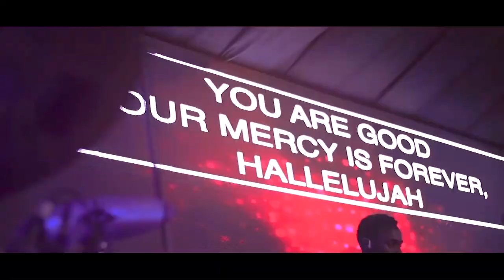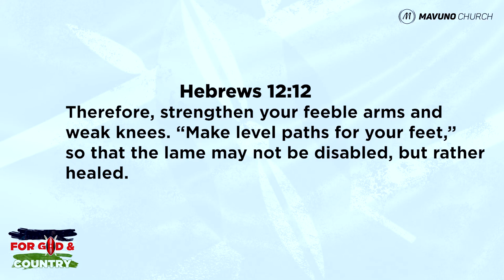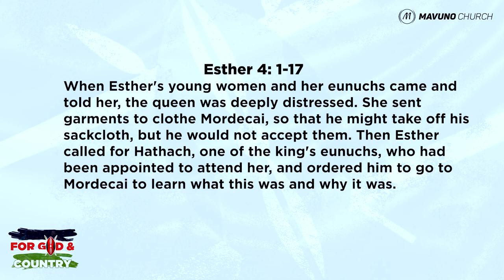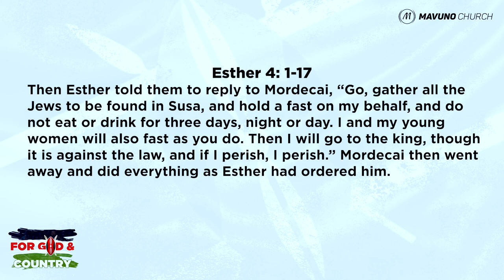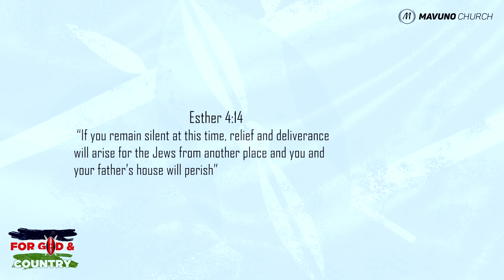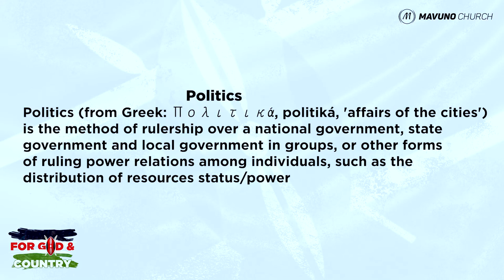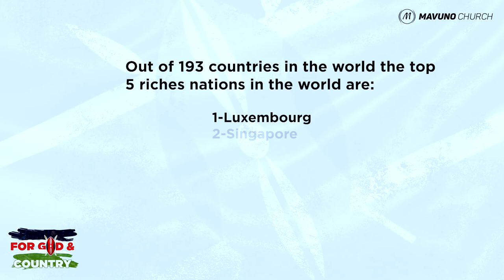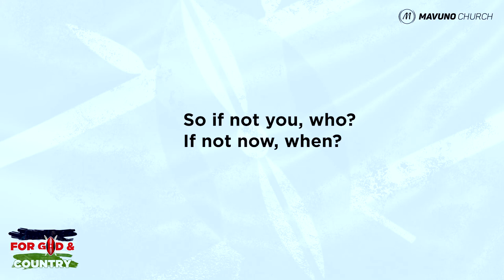FOR GOD AND COUNTRY (CHRISTIANS FOR SUCH A TIME AS THIS?)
Every five years as Kenya approaches her electoral season, the country undergoes an experience close to political heart surgery 😬😬 . Tensions are high as political rhetoric of the most dangerous kind dominates our hearts and minds for a whole year- sometimes two. What will our legacy be as we approach the national elections of 2022?